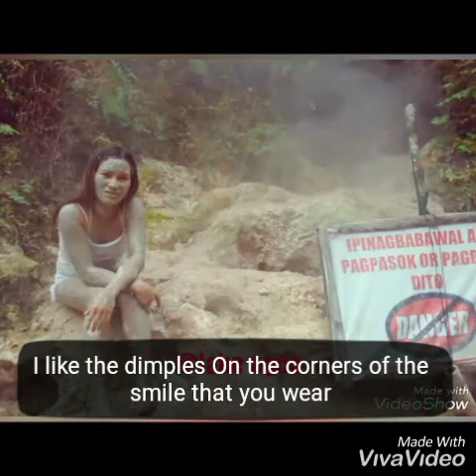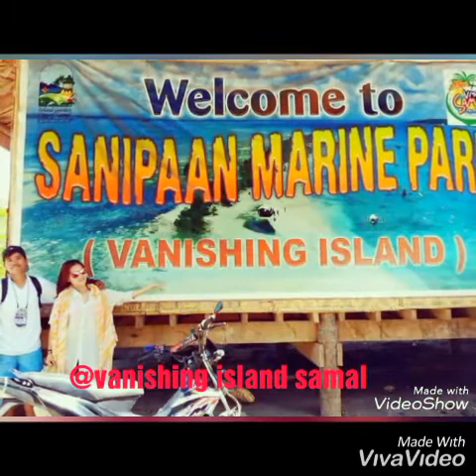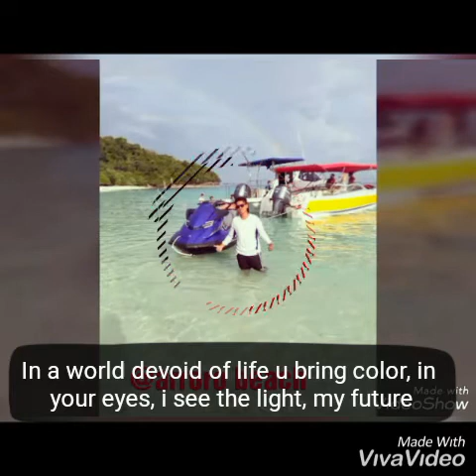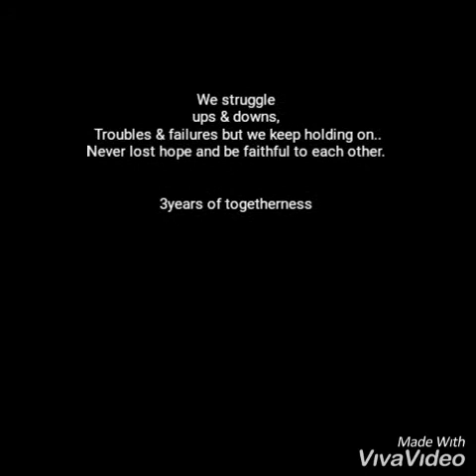I like you beautiful